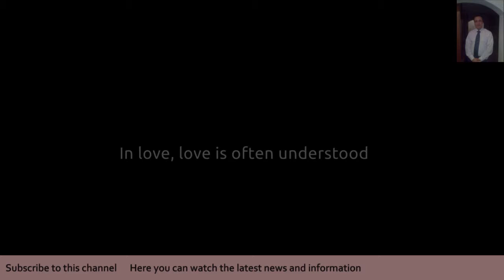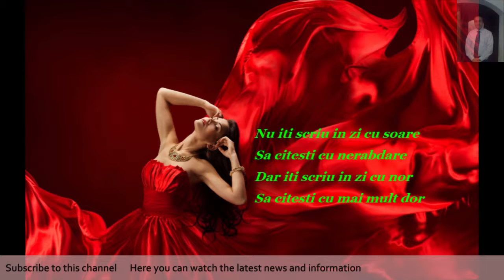To love really can say it's the most beautiful thing on earth in a human